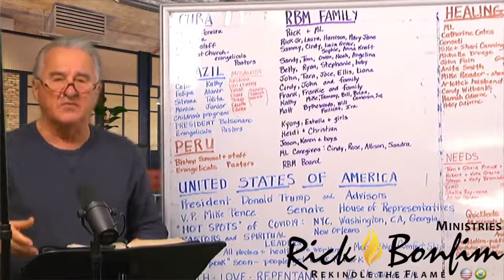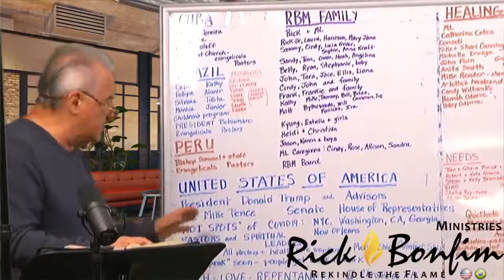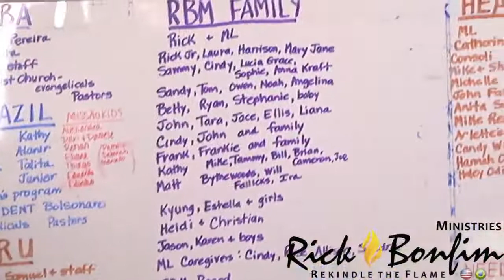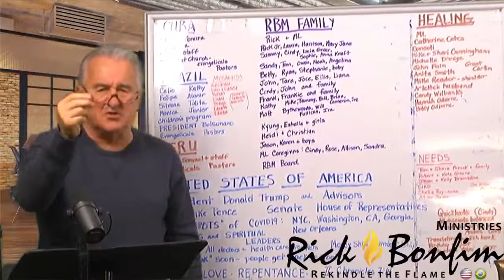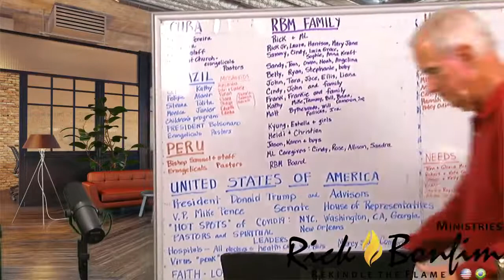Pastor Frank Appel The Beatitudes-Part 6